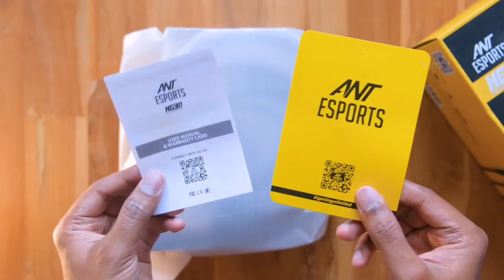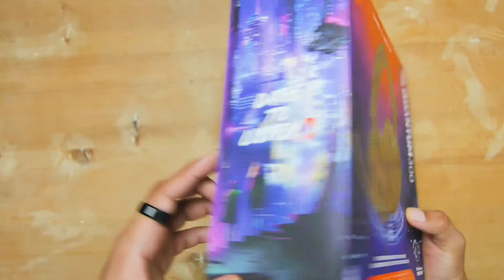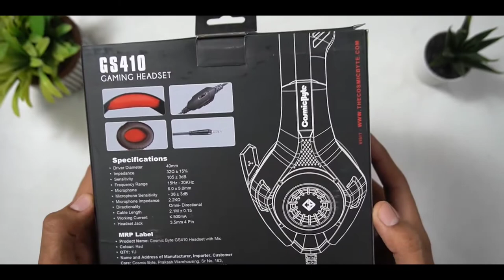8 Best Gaming Headphones in INDIA 2021 | Gaming Headphones under 1000, 2000, 3000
8 Best Gaming Headphones in INDIA 2021 | Gaming Headphones under 1000,2000,3000

chapters :-
00:00 intro
00:18 Types of Headphones
01:30 EKSA E900
02:10 Coconut igma Gh1
02:50 Boat immortal 1000D
03:22 Redgear Cosmic 7.1
04:02 JBL quantum 300
04:48 Cosmic byte GS410
05:19 Adcom vision 7.1
05:52 Cosmic byte equinox europa